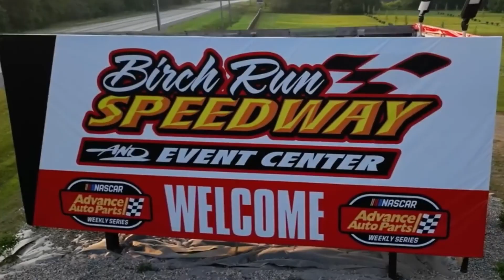Birch Run Speedway and Events Center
2023 Birch Run Speedway commercial produced for Houser and Hennessee, by ProdNation LLC / noiseblender, and voiced by Terry Phillips.